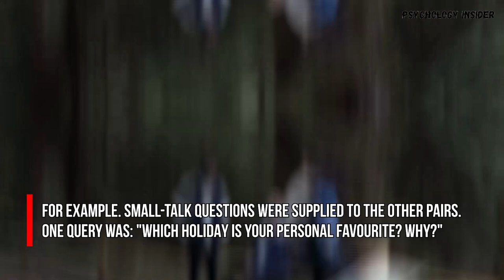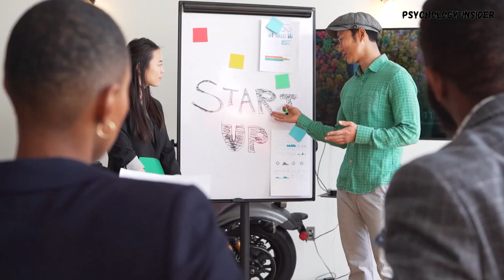12 Psychological Tricks That Can Make Anyone Fall For You Instantly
12 Psychological Tricks That Can Make Anyone Fall For You Instantly

Most friendships begin in such a natural way that you are unaware of how or when they began.

However, there are occasions when you wish to make an effort to acquire a new acquaintance or improve your friendship with existing friends.

You can appear more likeable by using methods and strategies like mirroring, subliminal touching, smiling, and letting the other person talk about themselves.

We filtered through psychological studies on the psychology of attraction for ways to make others like you.